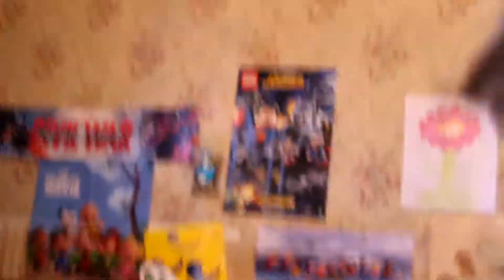Learn About Rayquaza | New Bendy Plush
Wow look at this awesome new bendy Rayquaza plush Rocco just got! In this video he tells some fun facts about the Pokemon Rayquaza and shows off his new plushie!